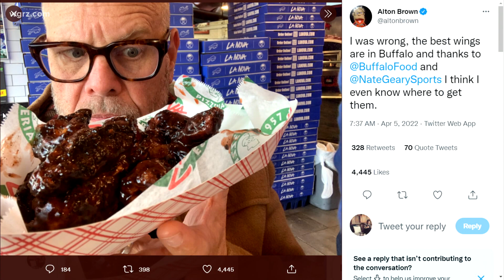Food Network Chef Alton Brown finds the best wings in Buffalo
Food Network Chef Alton Brown spent an entire day in Buffalo looking for the best wings.
Back in 2018, Brown said he ate at all of the 'famous places' and had a 'very, very bad wing day.'
But Brown was back in the Queen City ahead of his "Alton Brown Live" tour Wednesday night at Shea's Performing Arts Center, and he recruited some help to point him in the right wing direction.
2 On Your Side talked to Nate Geary from WGR Radio who showed Brown around town.
"The thing that I think he appreciates the most about Buffalo is, really just any city that is passionate about a particular food that's unique to their city, he can appreciate that it's something people care about. And when you go into a place, when you go try wings at a smaller dive bar or what have you, you know that they're being made by people who really care," Geary said about his time with Alton Brown.
Geary and Brown hit up a lot of local favorites. Brown was sure to thank Nate for helping him find his way to La Nova, Bar-Bill Tavern, Elmo's, and the Duff's at Millersport and Sheridan.
Brown took to social media admitting he was wrong and "the best wings are in Buffalo."